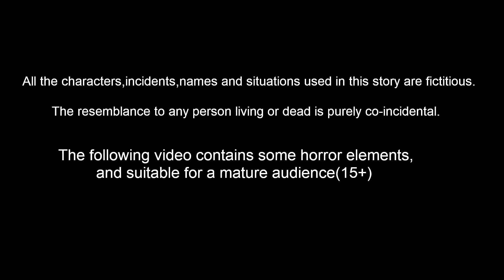குழந்தைகள் கிறிஸ்துமஸ் விருந்து I Tamil stories | Tuni Cartoon Stories | Birds Stories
குழந்தைகள் கிறிஸ்துமஸ் விருந்து I Tamil stories |  Tuni Cartoon Stories | Birds Stories | Tamil Fairy tales | Tamil moral Stories

Stories are featured charecter :
tuni Cittukkuruvi
luci pura
chotu kili
chuchu kakam
dora